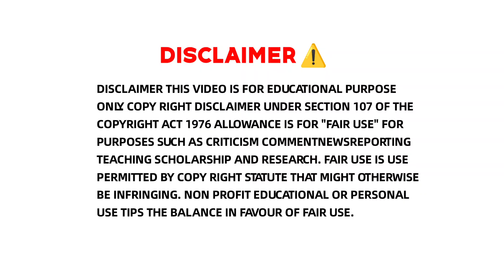FORBIDDEN JUTSUS IN NARUTO UNIVERSE PART- 1|Edo Tensei|Izanagi|Anime Telugu Edits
Editing Tool:
youcut
kinemaster
Thumbnail:
picsart
pixallab

( I RECOMMENDED WATCH THE ANIME TO SEE IN JAPANESE OR ENGLISH BECAUSE I CAN EXPLAIN AS BEST AS POSSIBLE BUT I CAN'T ABLE TO ADD BGM AND THAT MODULATION
LITERALLY THAT BGM GIVES HIGH )

🔴Bgm used in this video created by👇
Credits to respected owners
🔴No copyright is claimed and to the extent that material may appear to be infringed, I assert that such alleged infringement is permissible under fair use principles in U.S. copyright laws. If you believe material has been used in an unauthorized manner, please contact the below mail.Additionally, the full work can be legally streamed on the following streaming sites:crunchyroll, netflix. We aspire to support the anime industry that inspires us.
🔴Note:The videos, audio,images I've used in this video are purely for demonstration purposes only. So I'm really grateful to them. If I've used any other content, I will definitely credit them.
© If you are the producer or owner of this song or art and you want it to be removed, then let me know and send me a mail and i will remove it